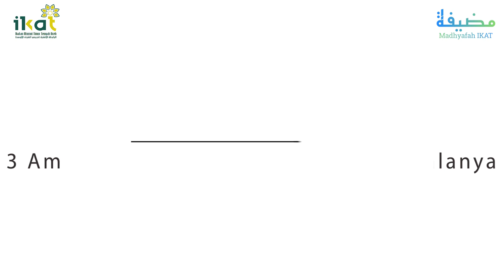3 Amalan Yang Tidak Ditentukan Pahalanya | Ust. Syukran Abubakar, MA. | KULTUM Madhyafah IKAT